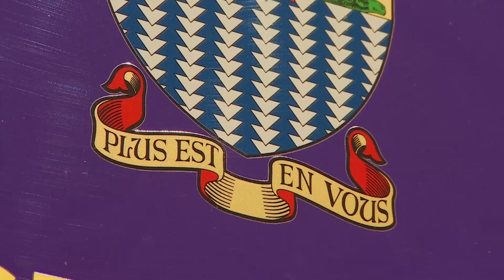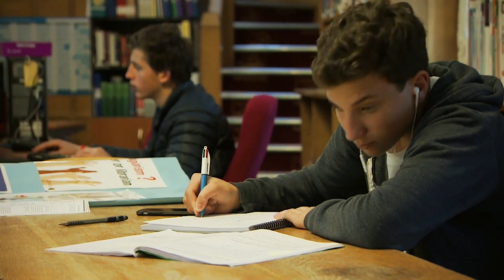Welcome to Gordonstoun School